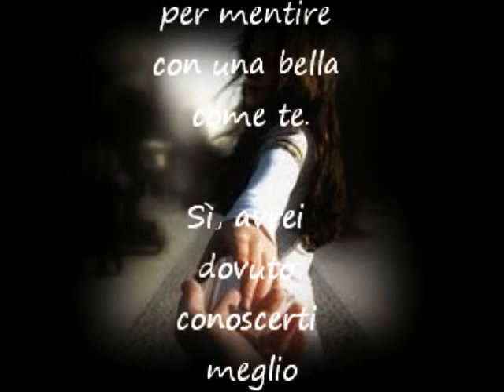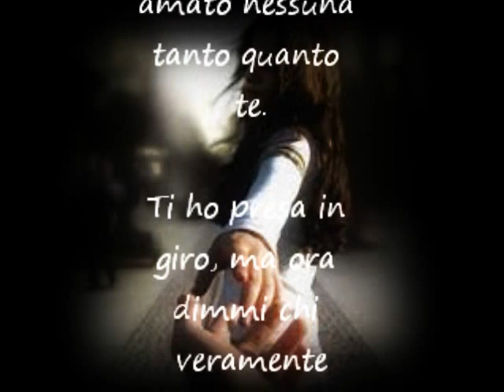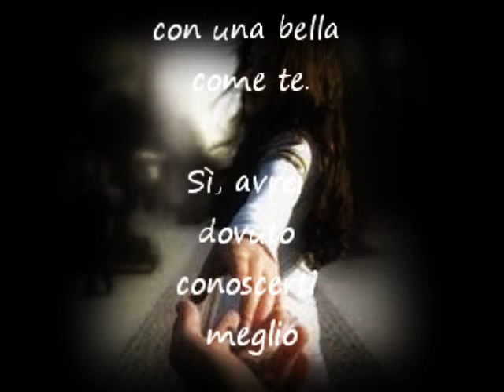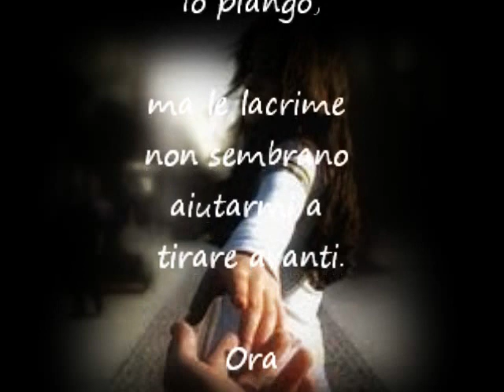Jim Diamond I should have Known better- Italiano